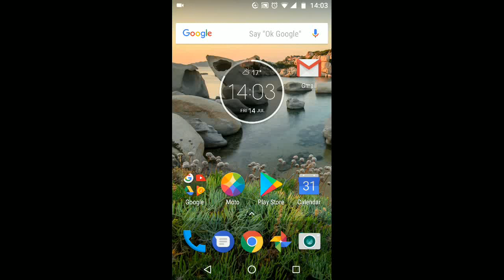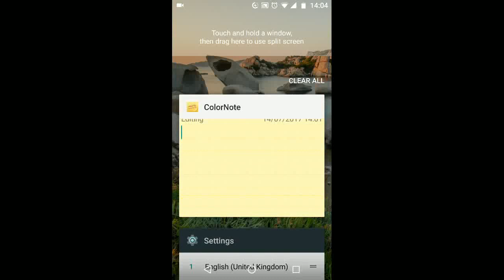How to add another language to your Android Nougat 7.0 phone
How to add Arabic language keyboard to your Android Nougat phone.
How to add Spanish language keyboard to your Android Nougat phone.
How to add German language keyboard to your Android Nougat phone.
How to add French language keyboard to your Android Nougat phone.
How to add Russian language keyboard to your Android Nougat phone.

Steps:
 To do this go to settings.
Scroll up, look for "Language & input" and tap on it.
tap on Languages then tap on "Add a language".
Select the language you want to add, lets say "Francais"
Now choose the country lets say "France", By doing this you are adding the french language spoken in France.
To test this go to colornote, facebook or viber for example.
Now to switch between languages tap on the world map icon next to the space bar.
as you can see the keyboard switched into the french keyboard and you will start getting some words suggested in french
instead of English.